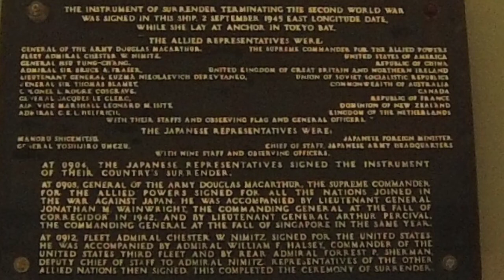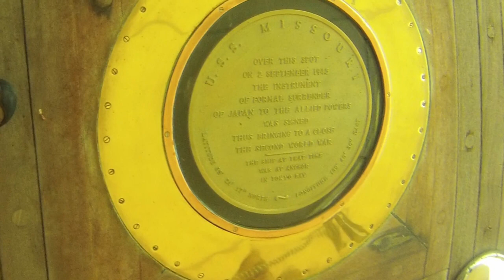HAWAII MAY 2016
Some free time on Oahu